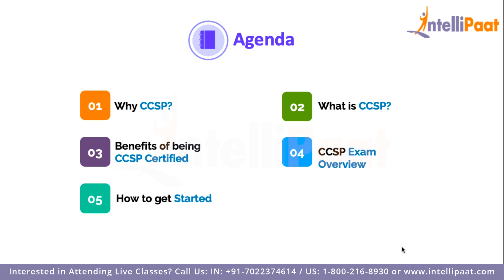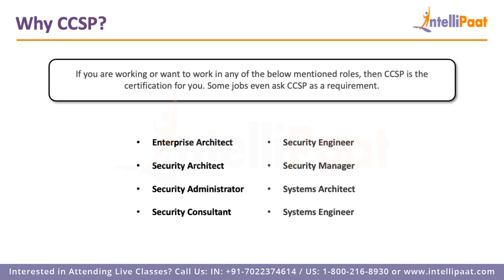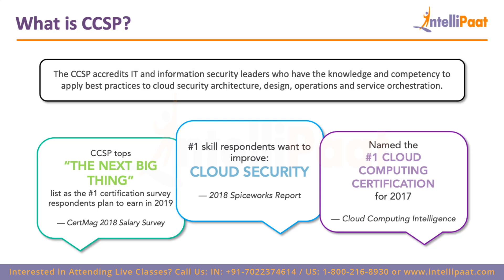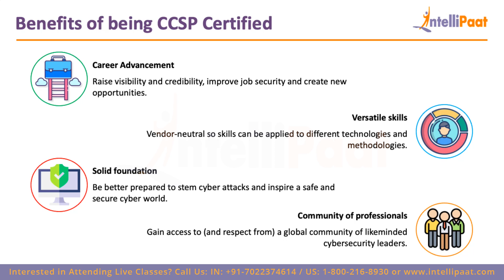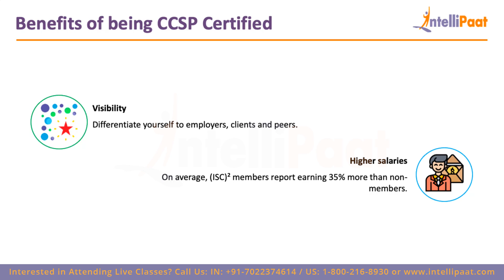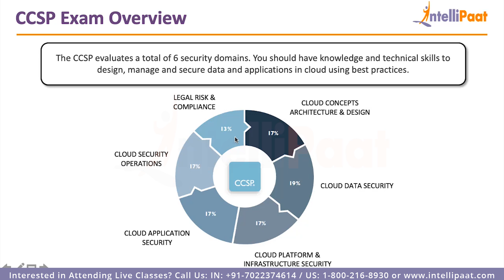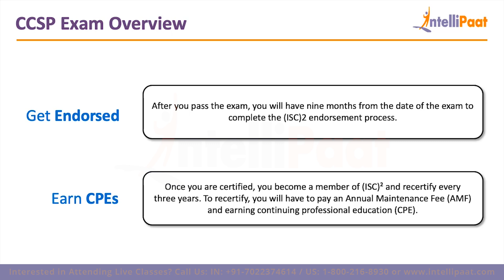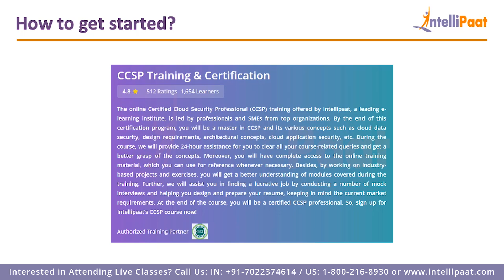Cloud Security | CCSP Certification | CCSP Training | Intellipaat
This video on CCSP Certification explains why CCSP, what is CCSP, the benefits of being CCSP certified, information about CCSP Examination, and how to get started. This is a must-watch session for everyone who wishes to become CCSP certified and make a successful career in cloud.

Got any questions about  AWS? Ask us in the comment section below.

Are you looking for something more? Enroll in our CCSP course and become a certified CCSP Professional

 This cloud-certified security professional certification training is a 50 hrs instructor-led training provided by Intellipaat which is completely aligned with industry standards and certification bodies.

 Intellipaat Edge
1. 24x7 Lifetime Access & Support
2. Flexible Class Schedule
3. Job Assistance
4. Mentors with +14 yrs of industry experience
5. Industry Oriented Courseware
6. Lifetime free Course Upgrade
🔵 Why should I take up this online CCSP certification course?

Intellipaat’s CCSP training will help you master both basic and advanced-level concepts of CCSP. We aim to make you a professional in this industry.

In this program, you will work on real-time projects that will enhance your learning experience. The projects are based on various topics related to the course. Additionally, you will have 24 hours of online support from our support team, along with complete access to the training resources.

After the course, we will help in creating your resume as per the present business requirements. Besides, we will also conduct several mock interviews to prepare you for your job interviews. Finally, you will be awarded the CCSP certification from Intellipaat recognized by leading organizations across the world.
What you will learn in this course?
• AWS design and deployment
• Ensuring cost control mechanism
• The concepts of data ingress and egress
• Detailed AWS architecture
• AWS on-premise lift and shift mechanism
• AWS computational, database, and security aspects.